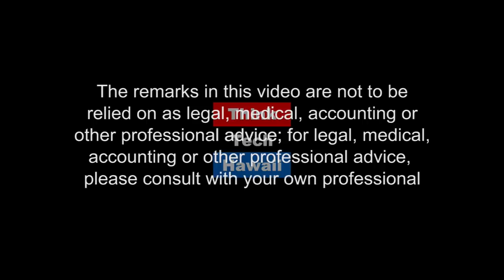Hawaii Artist Krystal Van Putten, Art to Product (Adventures in Small Business)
Art To Product, Find Your Niche, Build Your Brand

In this episode of Adventures in Small Business, Hawaii Artist Krystal Van Putten describes her business of design and artwork. The host for this episode is Terri Funakoshi. The guest for this episode is Krystal Van Putten.

ThinkTech  streams live on the Internet from 11:00 am to 5:00 pm every weekday afternoon, Hawaii Time, then streaming earlier shows through the night.  Check us out any time for great content and great community.